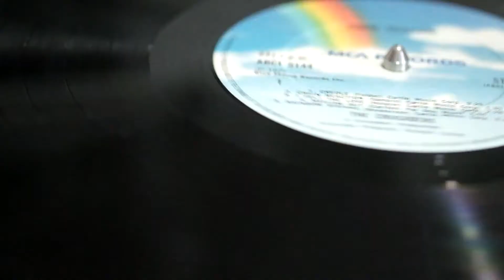Spiky || WFH - Music - Coffee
เมื่อต้องเตรียมที่บ้าน ให้พร้อมกับการ WFH .. Work From Home
Coffee by Mokapot... ง่ายๆ กาแฟสด ทำได้ด้วยตัวเอง